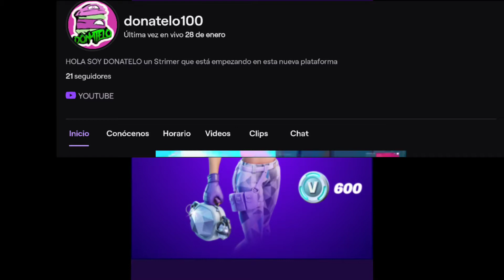Arena Duo divicion 7/Xbox series S/60FPS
20

          1100

🎮Apoya un creador : KIMBA137